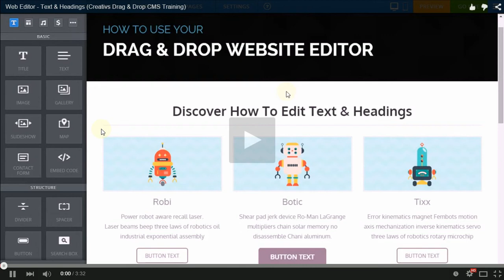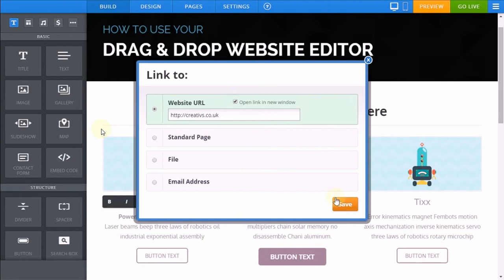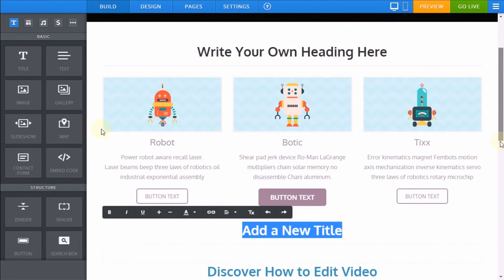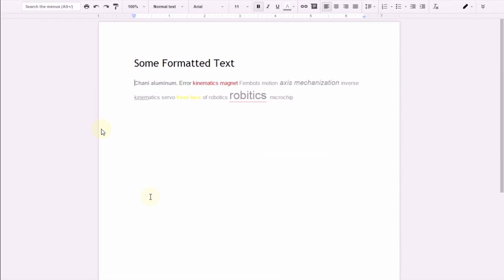2. Web Editor - Text & Headings (Creativs Drag & Drop CMS editor)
In this video you will discover how to edit text and headings using your drag & drop website editor